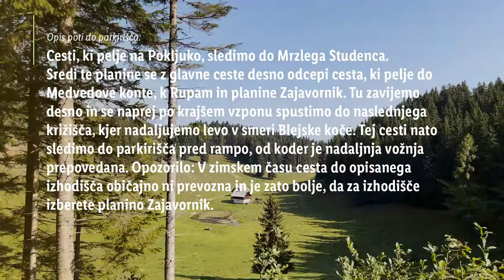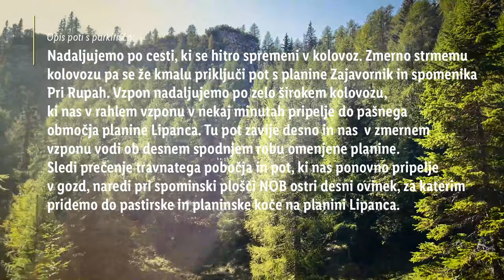Lidlova Vitalnica: Izlet na planino Lipanca z Urško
Kam pa kam na lepo, sončno nedeljo? ☀️ Na piknik ob planinski koči na Lipanci! Pot je primerna tudi za pohodniške začetnike in novopečene družine, saj je relativno kratka in “pretežno položna”, kot pravi Urška. Poleg piknika pod milim nebom pa si lahko na vrhu privoščite tudi kavico ali čaj v planinski koči. 😎

0:00 Uvod
0:33 Opis poti do parkirišča
1:05  Pozdrav
2:11 Opis poti
2:49 Blizu vrha
3:01 Opis poti s parkirišča
3:18 Prispeli na cilj
4:17 Pot nazaj